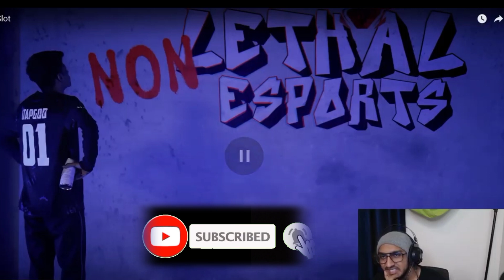GOLDY BHAI ON SCOUT JONATHAN CONTROVERSY 😱 REGA COMPETITIVE COME BACK 😯 GODL KARMA JERSEY THROW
'JAABHA' is an esports and gaming channel where you get to know about esport news and highlights .